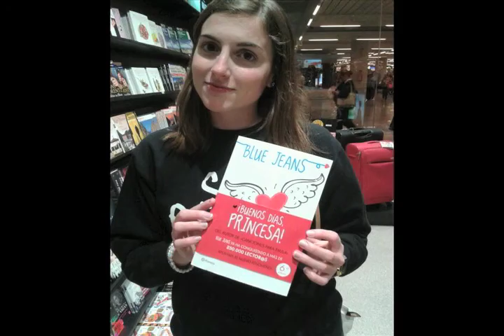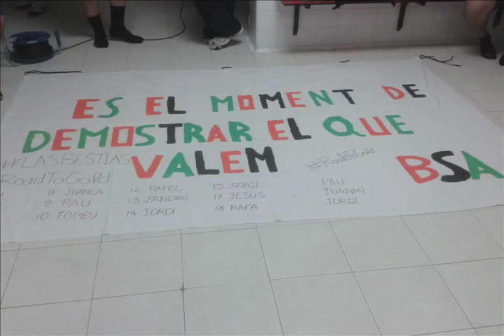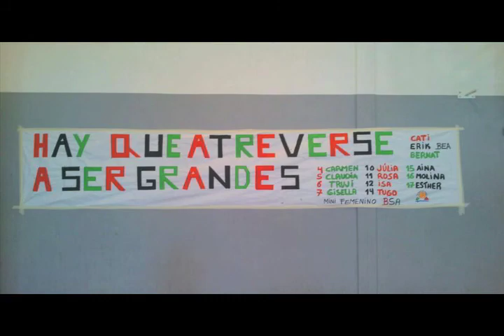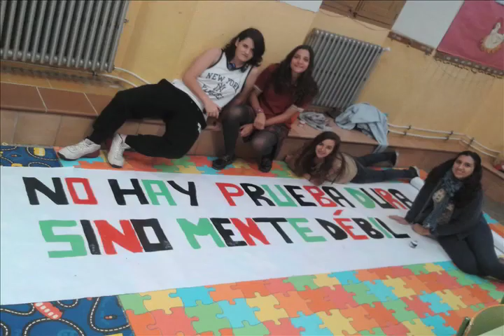Final temporada 2012 - 2013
Una temporada de... ASCENSOS!!
Con una afición de ORO!!
Video proyectado en el pabellón Antonio Servera de Palma, durante la cena de celebración de final de temporada 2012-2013 del club.